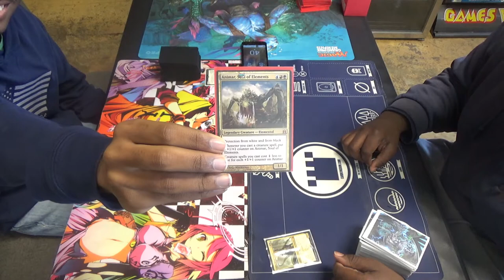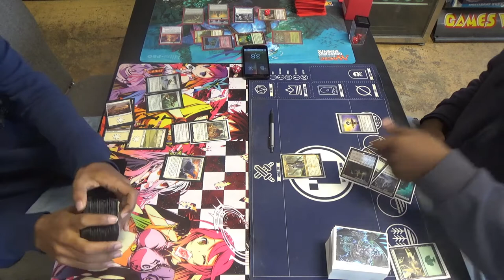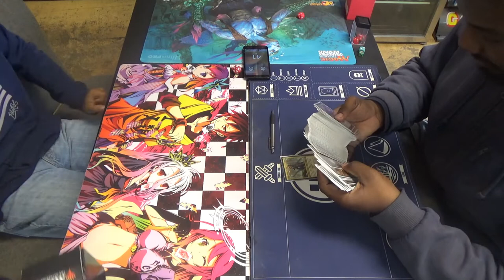EDH MtG — Animar vs. Sram vs. Sidisi, Brood Tyrant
While this is the nerfed (only slightly, not nearly enough) version of the deck, here is the full-powered deck tech for my list: